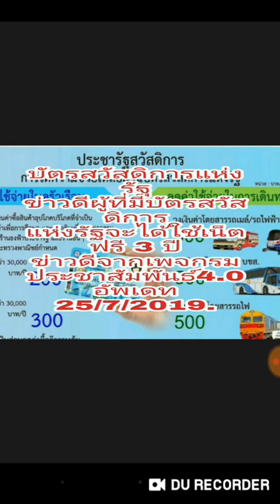บัตรสวัสดิการแห่งรัฐ ข่าวดีผู้ที่มีบัตรสวัสดิการ แห่งรัฐจะได้ใช้เน็ตฟรี 3 ปี ข่าวดี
บัตรสวัสดิการแห่งรัฐ
ข่าวดีผู้ที่มีบัตรสวัสดิการ
แห่งรัฐจะได้ใช้เน็ตฟรี 3 ปี
ข่าวดีจากเพจกรม
ประชาสัมพันธ์4.0
อัพเดท 25/7/2019.

@ ขอขอบคุณข้อมูลอ้างอิงจาก...
***หากสงสัยพื้นที่ชายขอบ60จังหวัดที่จะได้ใช้เน็ตฟรี โทรสอบถามได้ที่เบอร  1200

@การค้นหาคลิปที่อยากดู
ของช่องในยูทูปง่ายๆ
เข้าที่แถบหน้าPlayli

@ช่อง RMC...ให้ความรู้เกี่ยวกับมือถือ,แอพพลิเคชั่นและเน็ต VPNและเรื่องราวที่มีสาระให้ท่านผู้ชม มีคลิปให้เลือกชม 1,000 กว่าคลิป...ขอขอบคุณที่เข้าชม...